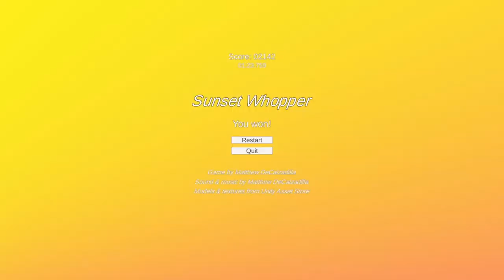Sunset Whopper | Unity Game Demo 2023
Video presentation of my senior project for CS 462: Engaging in Virtual Worlds at Colorado State University. Just a short, simple racing game; one lap around a track. I quite like how the game turned out!

SUNSET WHOPPER
Game by Matthew DeCalzadilla
Music & sound by Matthew DeCalzadilla
Models & textures from the Unity Asset Store